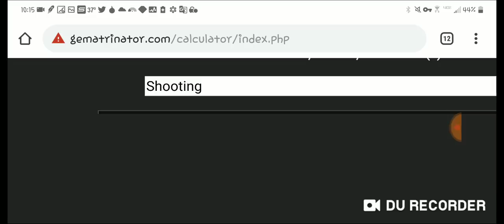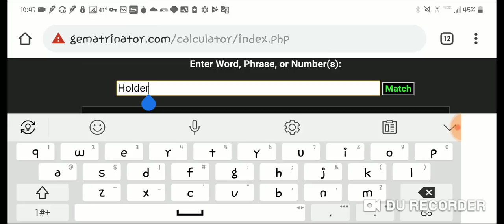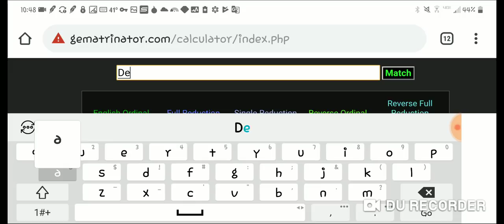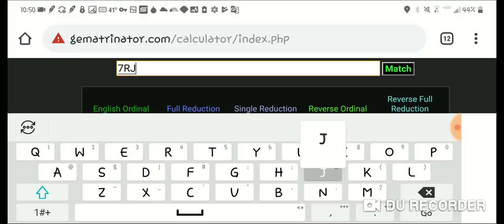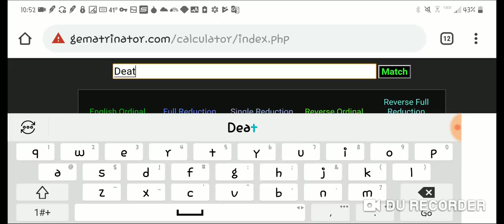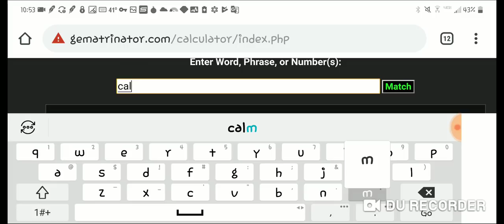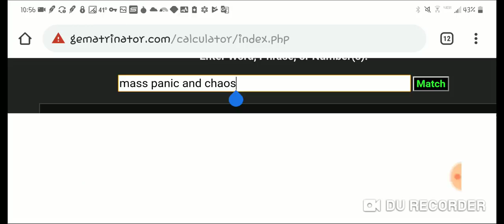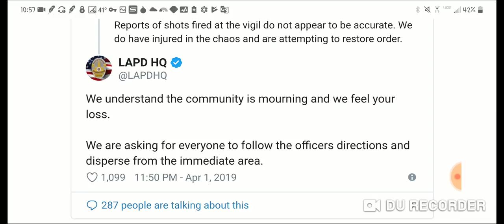Nipsey Hussle Murdered by LAPD, Blamed on Black Patsy Eric Holder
Nipsey Hussle was murdered by the LAPD or had his death faked by them.

gematria.codes